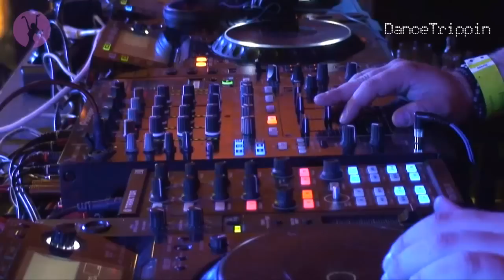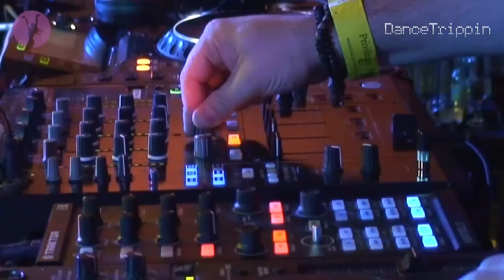Carlo Lio | Elrow at Vista Club (Privilege) | Ibiza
Get ready to experience all the madness of Elrow (Ibiza) Vista Club to the sound of Carlo Lio as he rocks the dance floor of the renowned club which was recently nominated by Vicious Music Awards for "Best Party of the Year."